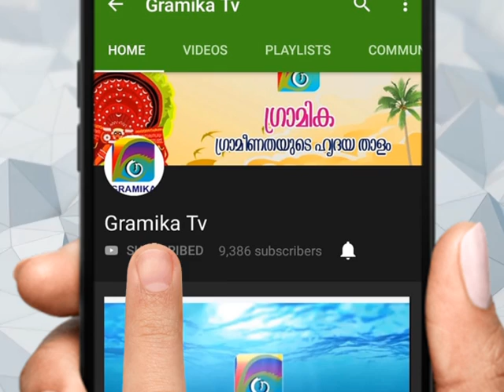പാച്ചപ്പൊയ്കയിലുണ്ടായ ചുഴലിക്കാറ്റിൽ വീടുകൾക്ക് നാശനഷ്ടം